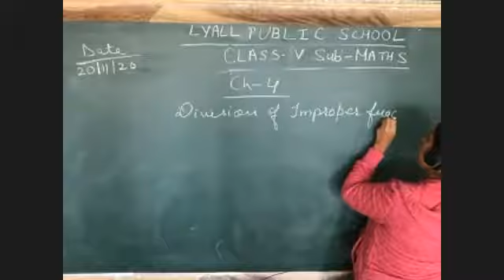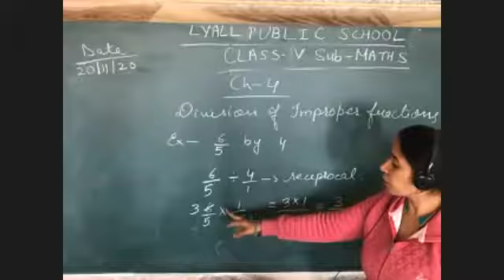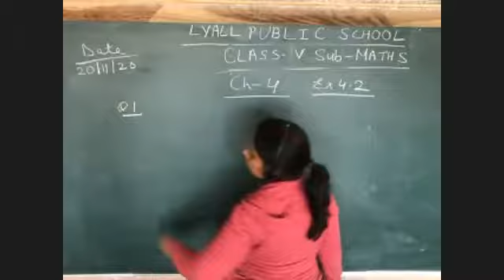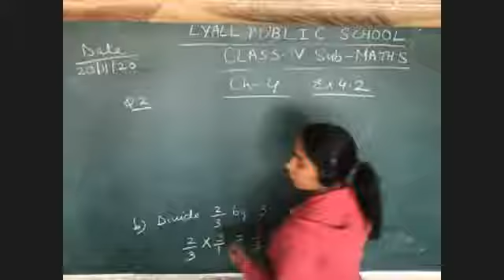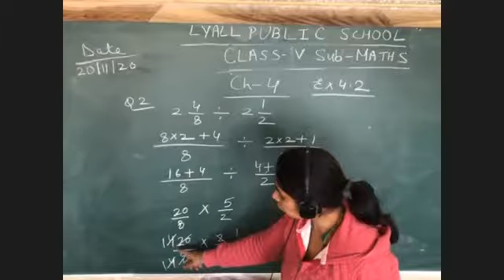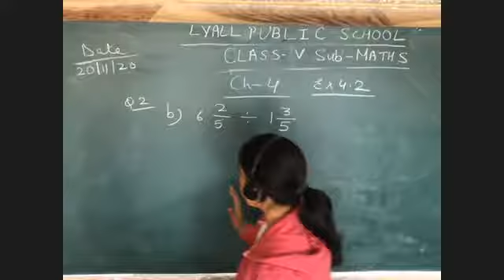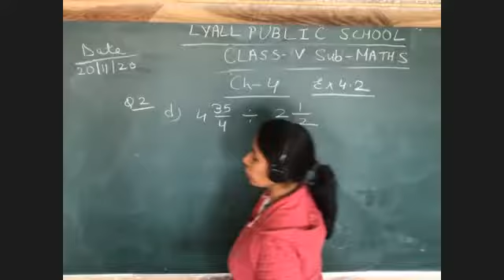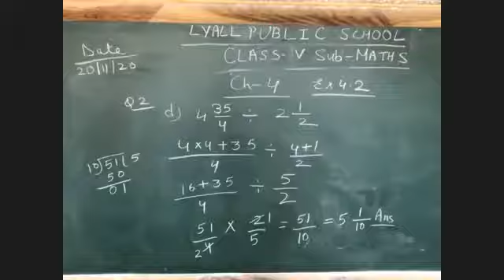Division Of Improper Fraction